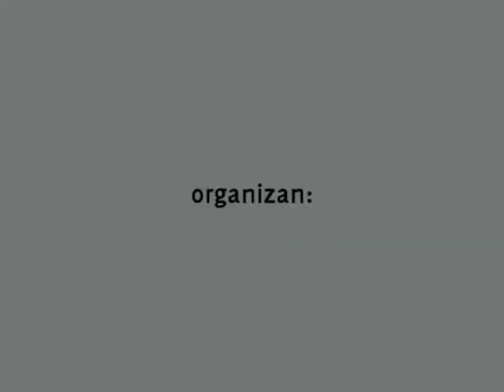[RM'10] Retroconciertazo: Blues interpretado por Jaime al violín y Dylan al teclado MIDI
[RetroMañía'10] Retroconciertazo «To MIDI or not to MIDI II: The revenge of the 8-bit machines»
Extracto del concierto donde se interpreta un blues a cargo de Jaime Lapeña tocando el violín acompañado de Dylan Smith al teclado MIDI.